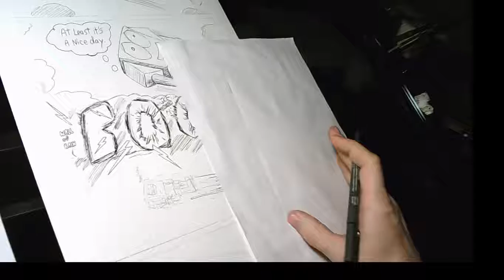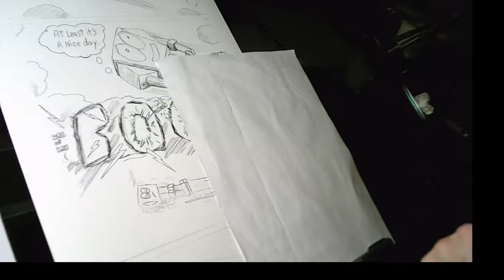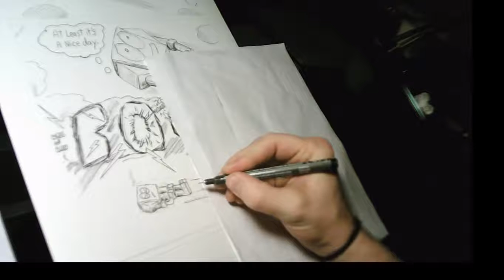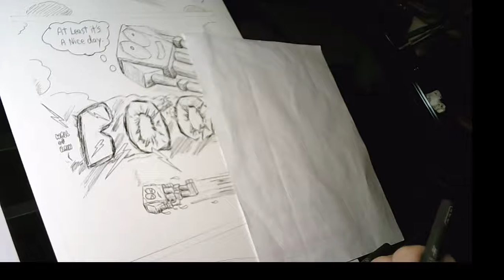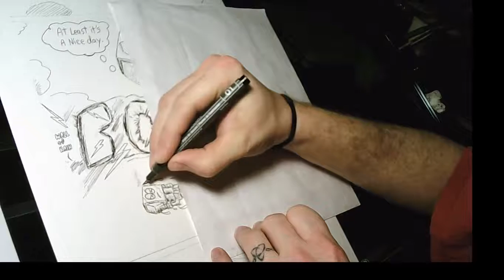Found Earth Page 27 ink 3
Inking page 27 of Found Earth